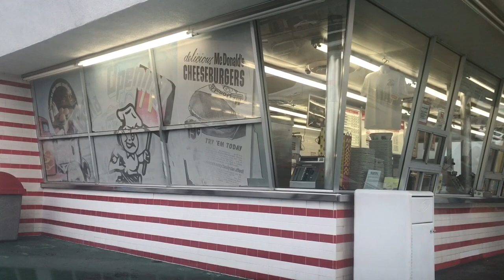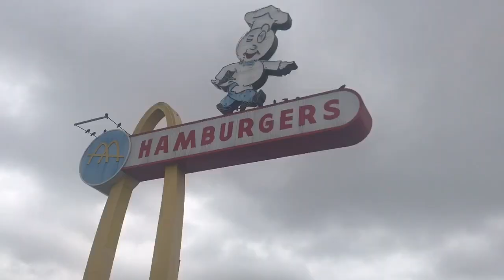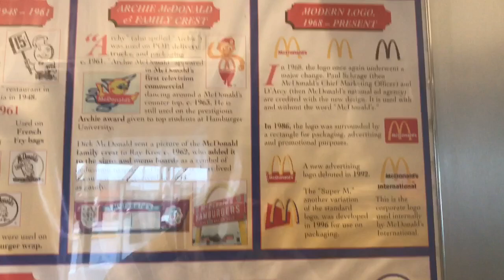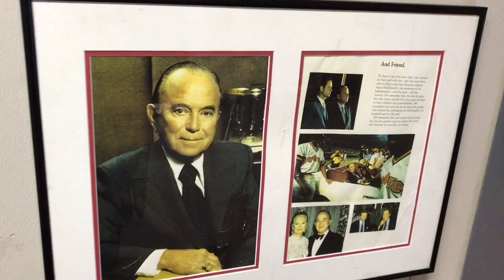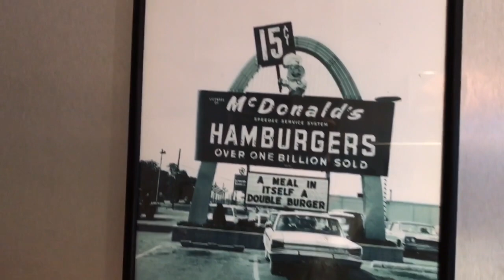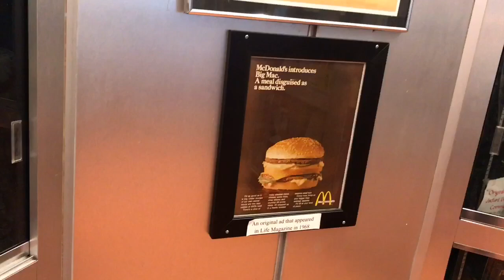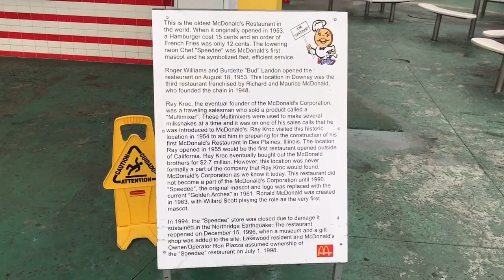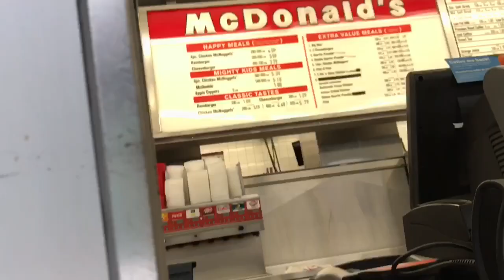Oldest Mcdonald in the World!!!!!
The oldest operating McDonald's restaurant is a drive-up hamburger stand at 10207 Lakewood Boulevard at Florence Avenue in Downey, California.